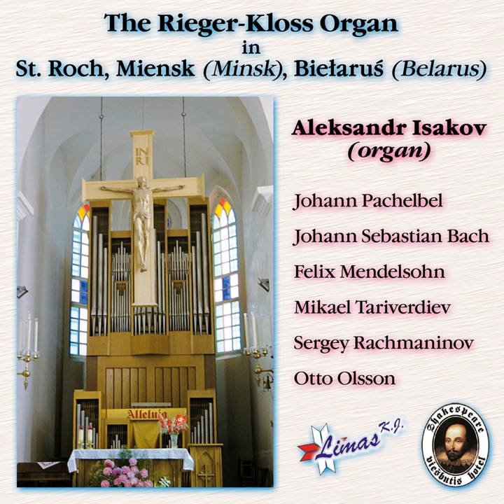Praeludium, Fuga and Ciacona D-Moll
Praeludium, Fuga and Ciacona D-Moll · Aleksandr Isakov

The Rieger-Kloss Organ in St. Roch, Miensk (Belarus) (Minsk)